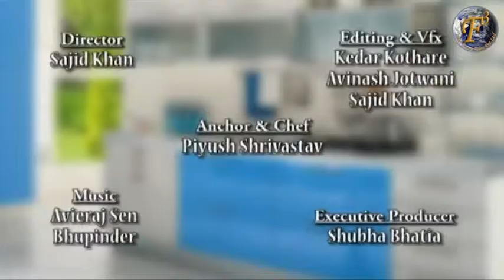"INSTANT EGG LESS MUG CAKE" II झटपट एग्गलेस केक II BY F3 BACHELORS COOKING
"INSTANT EGG LESS MUG CAKE" II झटपट एग्गलेस केक II BY F3 BACHELORS COOKING II

Recipe to prepare "Instant eggLess Mug cake"

Ingredients:
5 tbsp refined flour/maida###
5 tbsp caster sugar###
2 tbsp cocoa powder###
1 tsp baking powder###
1/2 cup milk###
2 tbsp refined oil/butter###
1 pinch salt###
3-4 drops vanilla essence

Method:
Take an empty bowl; place a sieve on it and filter in refined flour/maida, caster sugar, cocoa powder and baking powder. Mix well.###
Take milk in a separate bowl; add in oil/butter, salt and vanilla essence; mix well.###
Add in flour mixture little by little while stirring continuously to a thick batter.###
Take 2 mugs, and pour the batter in each.###
Tap the mugs gently, and place in the microwave on high temperature for 2 minutes.###
Take out, and Instant Eggless Mug Cake is ready to serve.

In this video OF F3 Bachelors Cooking our chef Piyush Shrivastava is telling the healthy, delicious cake & quick recipe for all vegetarians to how to make " INSTANT EGG LESS MUG CAKE " in less than 4 mins.